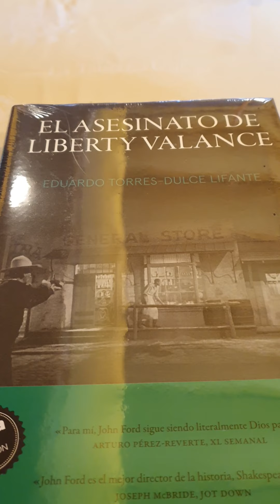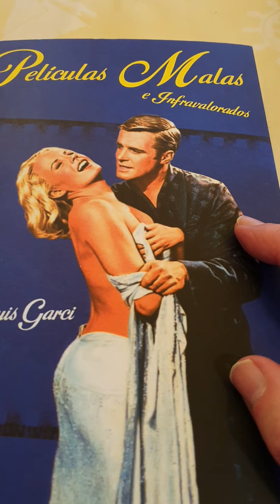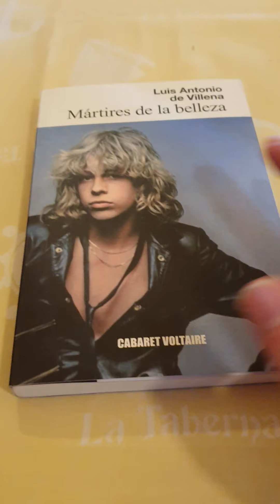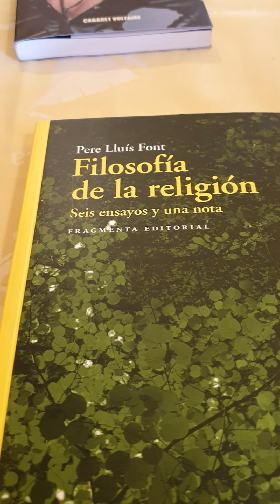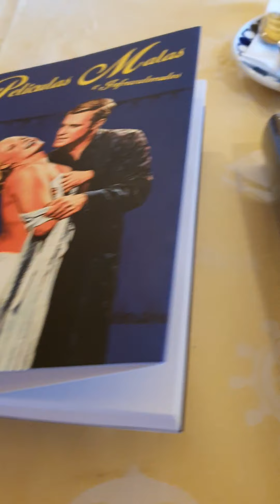UNOS LIBROS UNAS COPAS UNOS PENSAMIENTOS